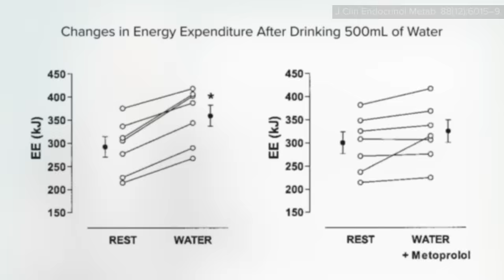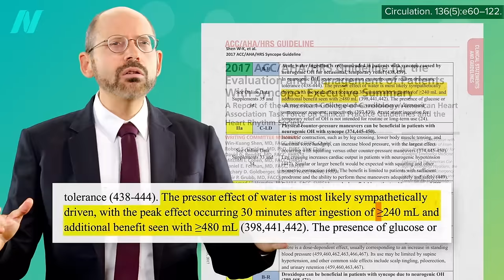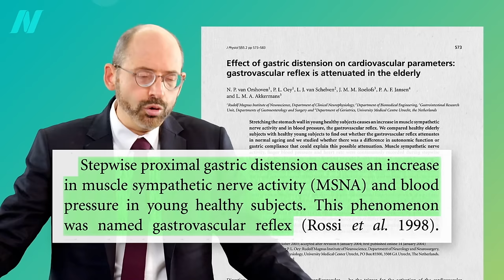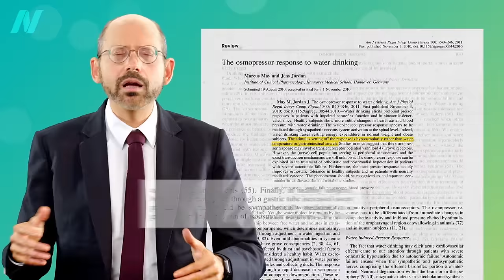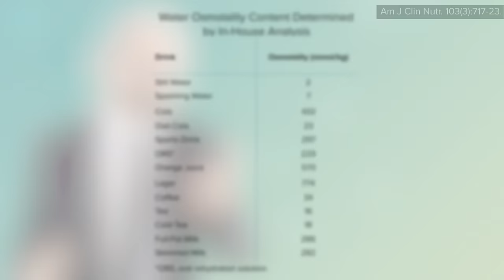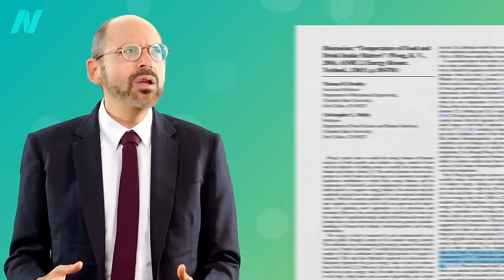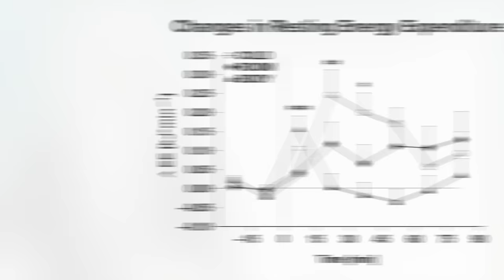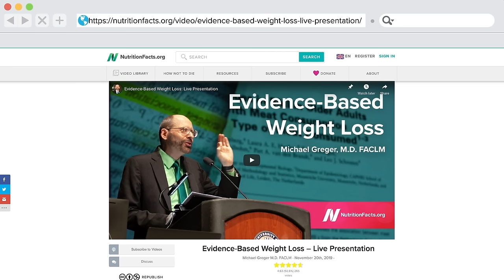Friday Favorites: Optimizing Water Intake to Lose Weight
Drink two cups of cold water on an empty stomach a few times a day for weight loss.

Too good to be true? No. For more on water and weight loss, check out:
• How to Get the Weight Loss Benefits of Ephedra Without the Risks

Have a question about this video? and someone on the NutritionFacts.org team will try to answer it.

Want to get a list of links to all the scientific sources used in this video? You’ll also find a transcript and acknowledgements for the video, my blog and speaking tour schedule, and an easy way to search (by translated language even) through our videos spanning more than 2,000 health topics.